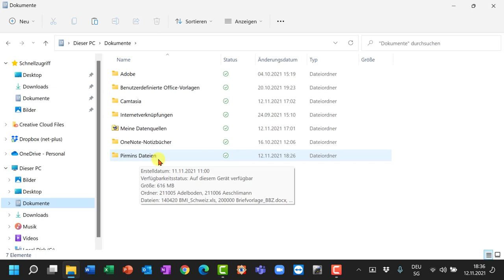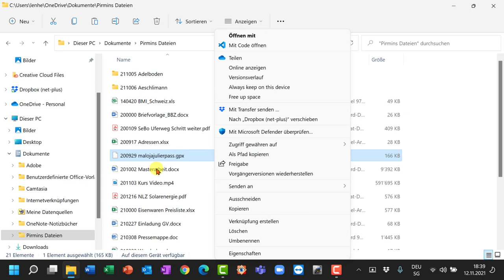Windows Explorer neue Ordner erstellen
Im Windows Explorer neue Ordner erstellen. Das braucht es dringend, wenn man mit Dateien aufräumen will.